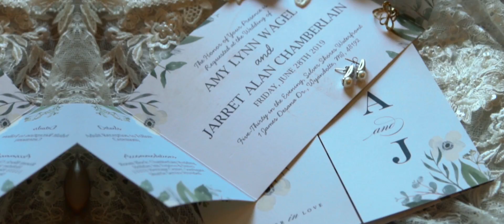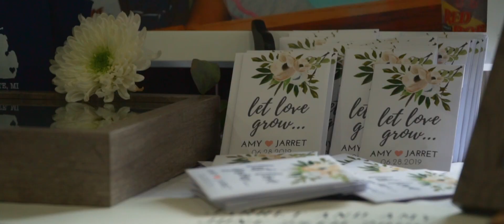High School Sweethearts Tie the Knot // Wedding Video at Silver Shores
Are you engaged and searching for a videographer?

Thanks to a little help in the beginning from family, Amy and Jarret have been together since they were 15! They've already stood a big test of time and now they're looking to "officially" keep adding to that. Both families couldn't be happy and came together to celebrate with one heck of a party! We were very happy to get to be a part of their big day, and with Amy's event planner background, the day went off without a hitch!

🎥 Red Byrd Creative
📷 Michele Maloney Photography
🎙 Joe Maroon Entertainment Group
💐 Hawthorne & Vine
🏢 Silver Shores Waterfront
💇‍♀️ Grosse Ile Hair Studio

MB01PT4DSKOYPE3